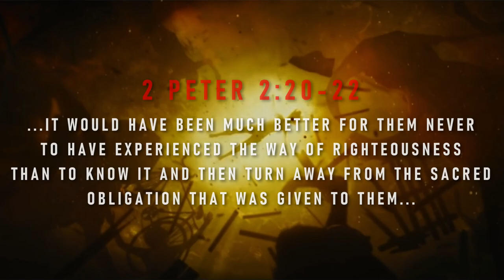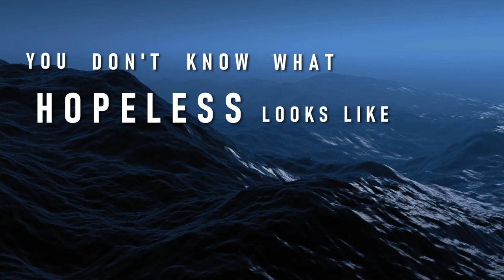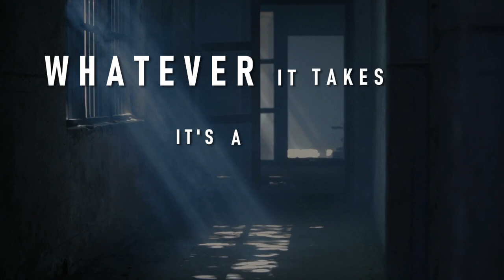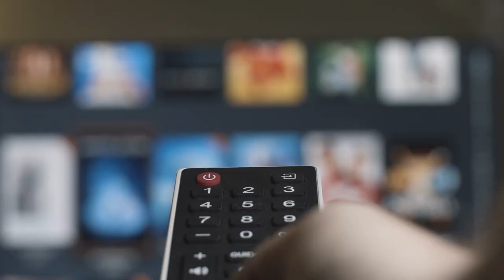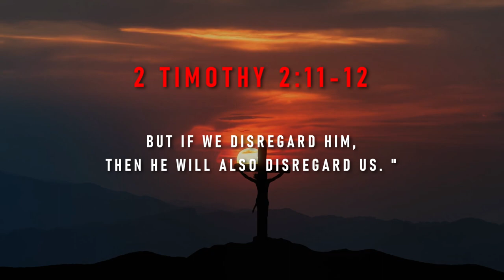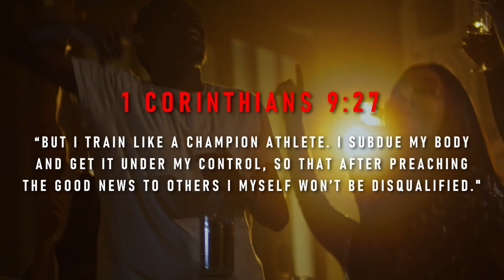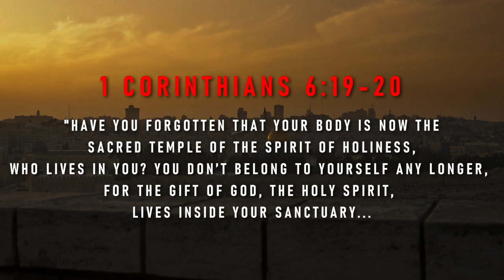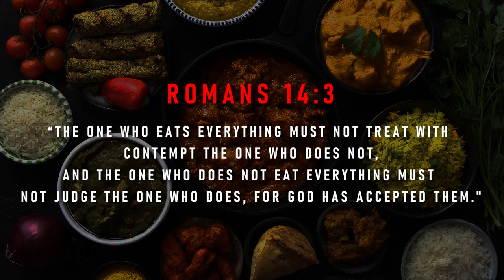Daniel Fast after 10 MONTHS | Miraculous Story 2022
In the beginning of 2021, I did the Daniel fast for 40 days, and God used that fast to set me free from addictions, bad habits, and unhealthy lifestyles. In this video, I talk about the phenomenon of backsliding and the miraculous story of what happened after I did the fast now that over 10 months has gone by. Strangely, God has used parosmia, a COVID side effect that causes a rotten smell in the nose, to help me fast again. I'll be doing the Daniel fast again in 2022 if anyone wants to join me! 🙏

🔥 𝐻𝐸𝐿𝒫𝐹𝒰𝐿 𝒮𝒞𝑅𝐼𝒫𝒯𝒰𝑅𝐸𝒮 📚
Isaiah 58
Titus 2:11-12
2 Timothy 2:11-13
Romans 12:1-2
2 Timothy 3:1-9
2 Peter 2:20-22
Romans 14
Proverbs 25:28
Job 12:10
1 Corinthians 10:13
1 Corinthians 9:25-27
1 Corinthians 10:31
1 Peter 5:8-11
1 Corinthians 6:19-20
1 Corinthians 3:16-17

𝐂𝐑𝐄𝐃𝐈𝐓𝐒
Zapsplat
Story Blocks

⚠ ꜱᴋɪʟʟ ꜱᴀɴᴄᴛᴜᴍ ᴅᴏᴇꜱ ɴᴏᴛ ᴄʟᴀɪᴍ ᴛʜᴇ ʀɪɢʜᴛꜱ ᴛᴏ ᴀʟʟ ᴠɪᴅᴇᴏ ᴀɴᴅ ᴀᴜᴅɪᴏ ᴄʟɪᴘꜱ ᴜꜱᴇᴅ ɪɴ ᴛʜɪꜱ ᴠɪᴅᴇᴏ. ɴᴏ ᴄᴏᴘʏʀɪɢʜᴛ ɪɴꜰʀɪɴɢᴇᴍᴇɴᴛ ɪꜱ ɪɴᴛᴇɴᴅᴇᴅ. ⚠